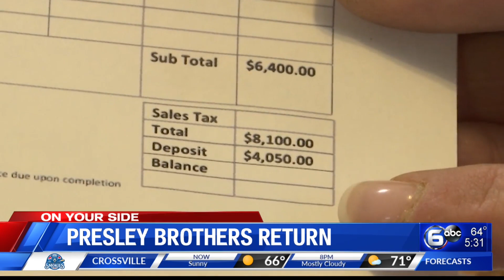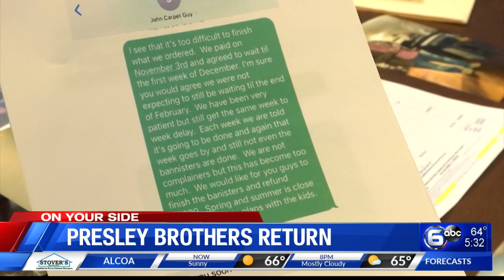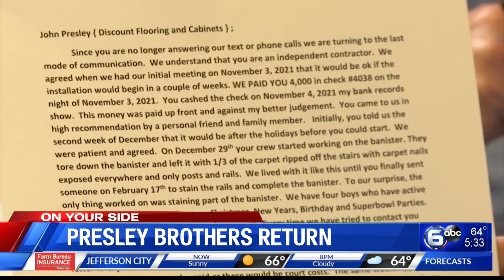Knoxville couple paid contractor but the job remains unfinished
A Knoxville couple says they regret hiring a home improvement contractor last fall. They told WATE’s Don Dare they paid thousands of dollars in advance and Jonathan Presley started the job, but then quit.